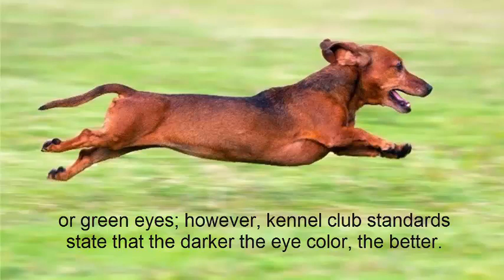Pros & Cons of a Dachshund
Dachshund dogs:

Dachshund dogs are a popular small dog breed that dates back to the 1600s. The dachshund was originally bred to be a hunter, but has grown into a faithful companion dog that makes a wonderful pet. Dachshunds are friendly, smart, good with the whole family and not too high maintenance.They are small enough to fit safely inside a special bag or large tote bag that is designed especially for small breeds of dogs. These can be found at your local pet store or over the Internet. Also, there are more and more restaurants and retail stores that are starting to let you take your small dog inside. This is definitely an advantage of owning a small dog.